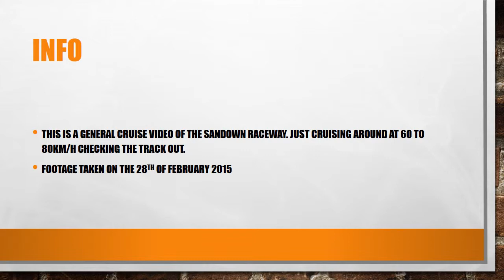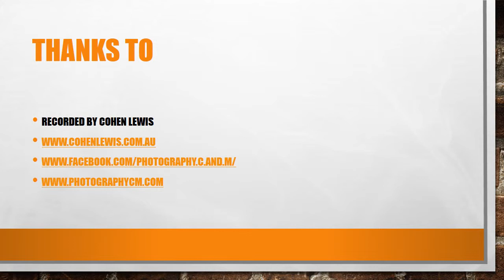Sandown Raceway - General Track Cruise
General Cruise of Sandown Raceway on the 28th of February 2015.